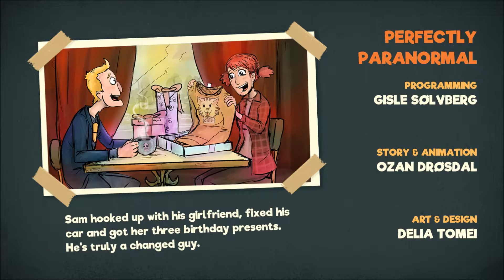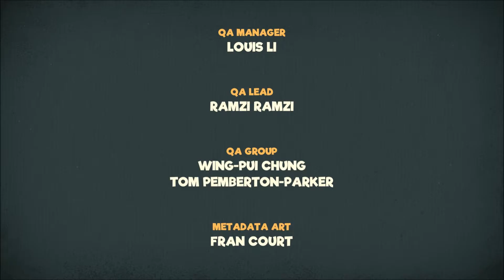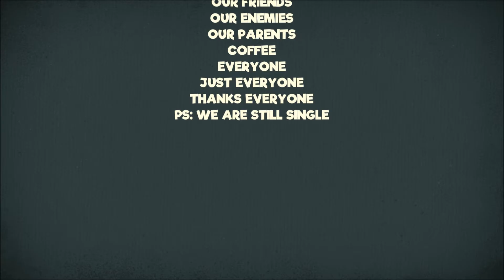Kevx - Manual Samuel... (Part Three - The Ending)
Part three and the ending of Manual Samuel...